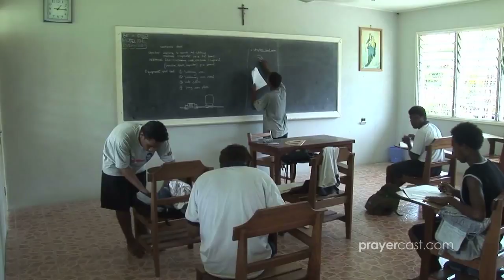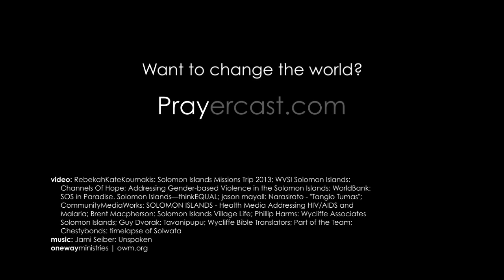Prayer for Solomon Islands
PRAYER POINTS
• Pray for a wave of revival to once again sweep across every island.
• Pray for the Church to be a source of reconciliation after years of division and civil war.
• Pray for the Word of God to be translated into every tongue.